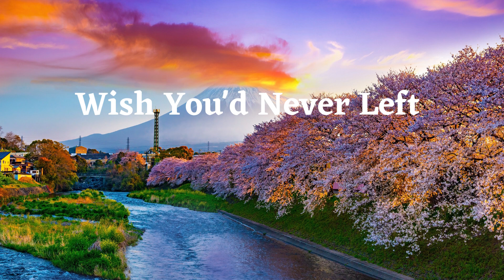Wish you’d never left – By TrackTribe - Enjoyable Relaxation Music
Watch this video to learn why everyone's raving about TrackTribe's soothing music!

TrackTribe is a new and unique relaxation music service that's been getting a lot of love from people all over the world. In this video, we'll show you why people are so excited about TrackTribe and how it can help you relax and focus in your studies or everyday life.

Hello friends! In this video, I've got a new relaxing track called "Wish you'd never left". It's a track designed to help you feel nostalgically sad, and reflect on all the good times you've shared with someone you loved.Whether you're feeling down about a recent breakup, or just missing someone you love, this track is perfect for relaxing and enjoying the moment. Listen to it while you read your favorite book, take a nap, or just sit and contemplate life. I hope you enjoy it!

My friends if you like this video, you can help to grow the channel:

WRITE A COMMENT or ask me a question , I will be more than happy to answer you.

When you want to feel motivated and relaxed ,  you’ll find some of the music and video you like and enjoy in this music playlist.